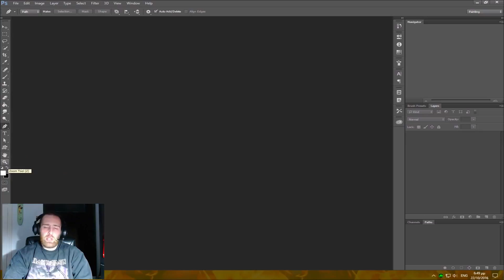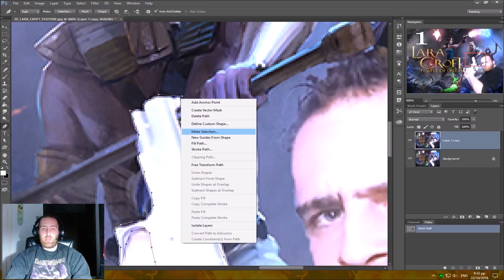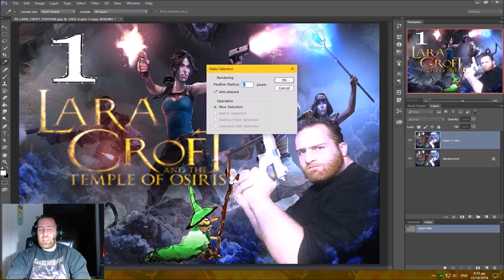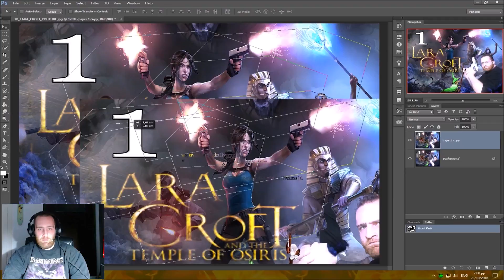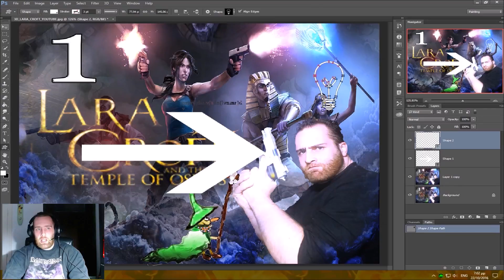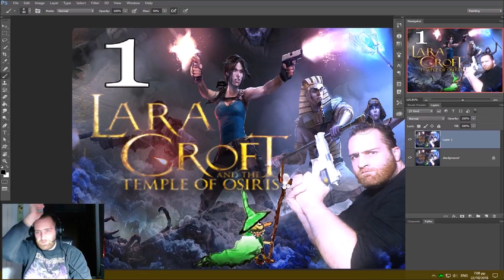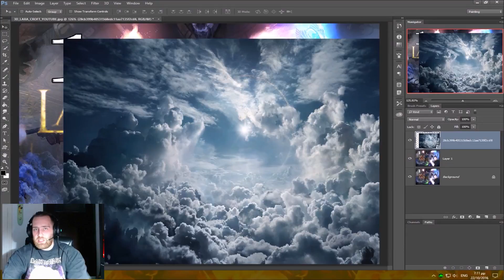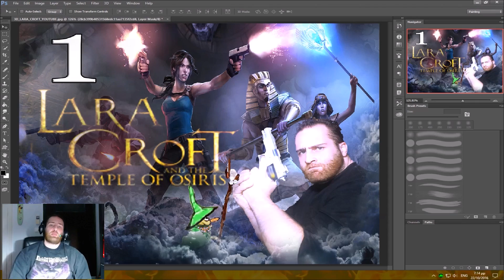PHOTOSHOP_TUTORIALS(Pen_Tool-Text_Tool-Direct_Selection_Tool-Costum_Shape_Tool)[5]